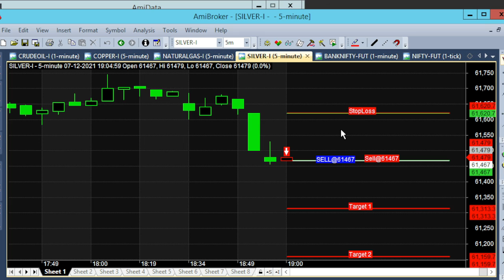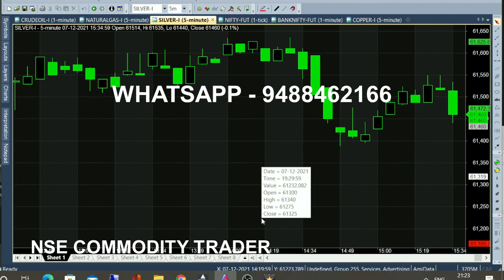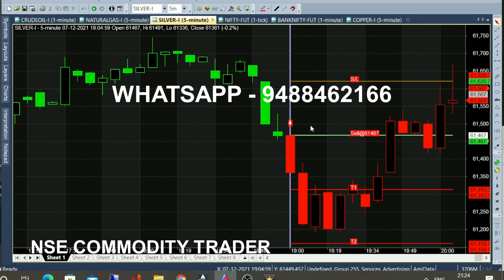Silver Scalping Trading Technique Live Analysis in 5 Minute Chart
Silver Scalping Strategy, 5 Minute Chart Intraday Trading Technique Live Market Analysis.

⏱️⏱️TIME CODES⏱️⏱️
0:00​ - Intro
0:05 - Sell Call Generated
1:00 - 10 Minutes Trading in 5 Minute Chart
2:00​ - Morning Market Trend